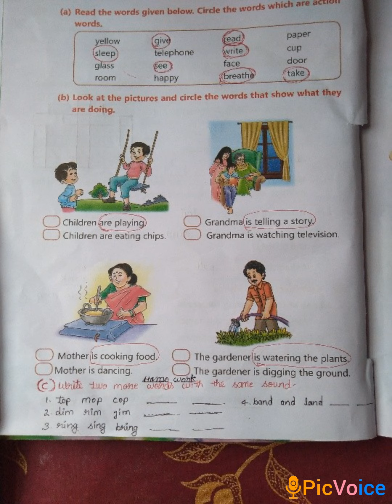7th Aug Class 1st Chapter 6 English exercise by Vinodini Nair